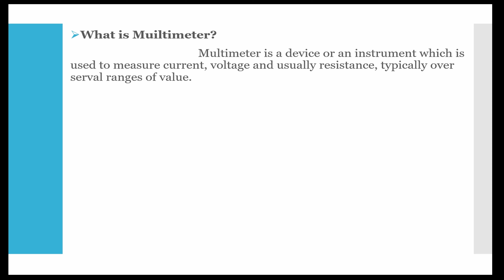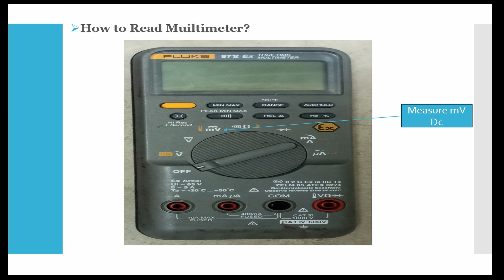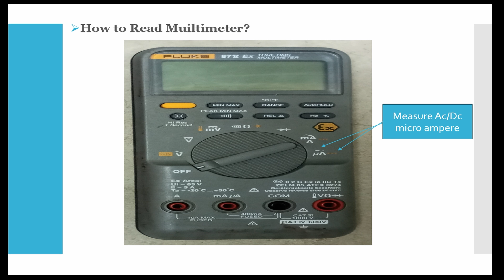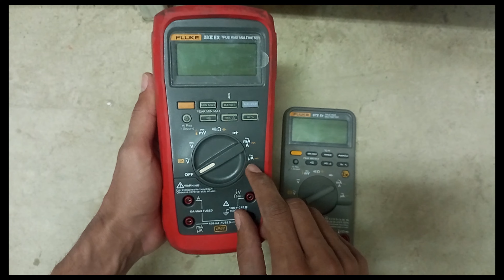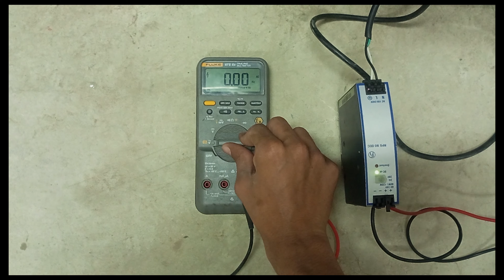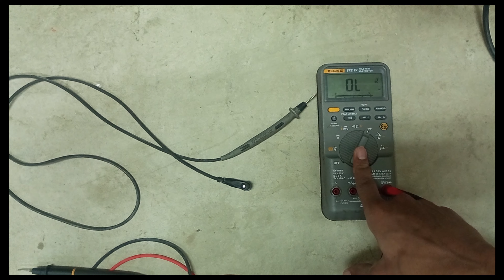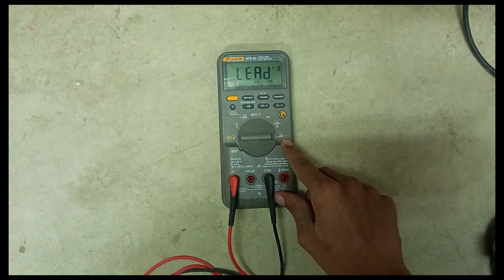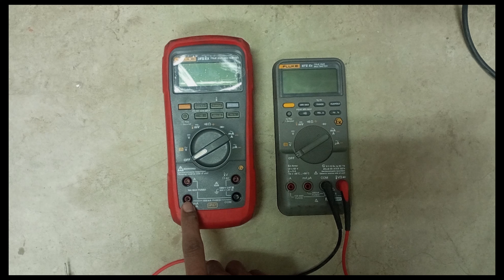How To Use Multimeter / Mutlimeter Use Practically / Digital Multimeter / Multimeter.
Test and Equimpents / How To Use Multimeter / Mutlimeter Use / Multimeter. Field Instrumentation.

Your Quires:
what is multimeter
how to use multimeter
multimeter use
multimeter use in hindi
mutlimeter
how to use a multimeter
digital multimeter
fluke multimeter